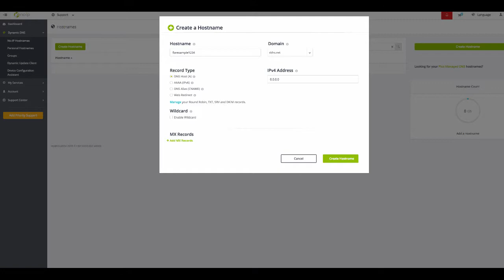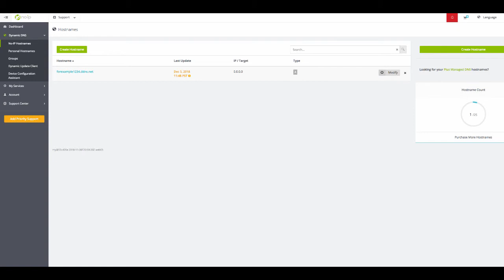Adding a Hostname with your free No-IP account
This video covers how to add a hostname to your free No-IP account.